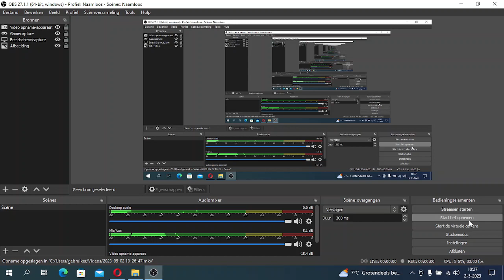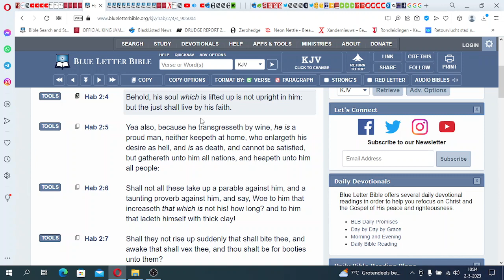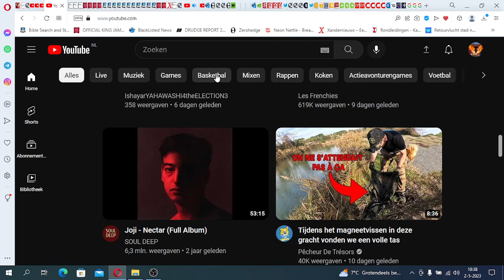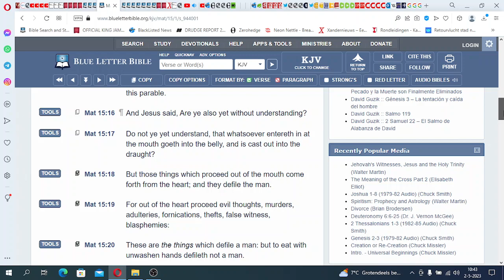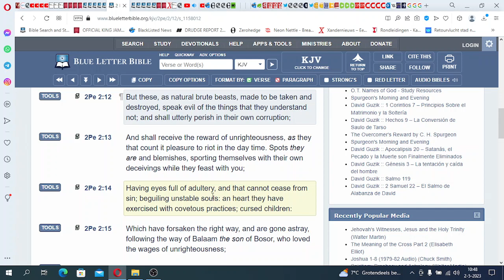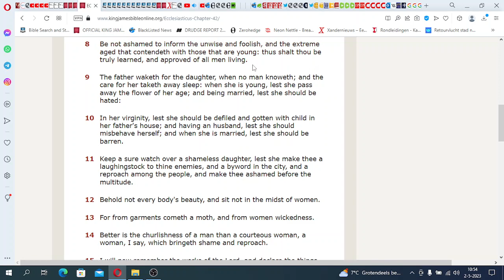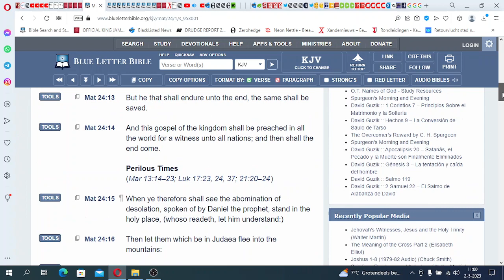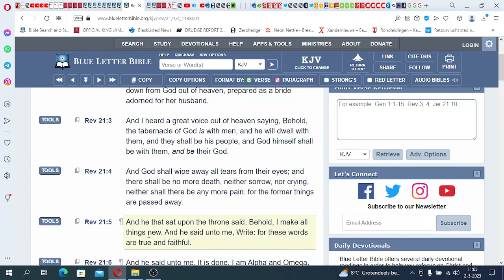WE NEED TO GET THE HELL OUT OF HERE : IS MYSTERY BABYLON DOING TO MUCH? - LIVING AS ADULT BABIES👶🤯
All Praises To YAHAWAH Ba Ha Sham YAHAWASHI! Double Honors To The Apostles & Elders of Greatmillstone - WE NEED TO GET THE HELL OUT OF HERE : IS MYSTERY BABYLON DOING TO MUCH? - LIVING AS ADULT BABIES👶🤯

The Original Hebrew Israelites:

1. Judah: So-called Negroes
2. Benjamin: So-called West indians
3. Levi: So-called Hatians
4. Simeon: So-called Dominicans
5. Zebulon: So-called Guatemala to Panama
6. Ephraim: So-called Puerto Ricans
7. Manasseh: So-called Cubans
8. Gad: So-called Native American Indians
9. Reuben: So-called Simenole Indian
10. Napthali: So-called Argentina to Chile
11. Asher: So-called Columbia to Uruguay
12. Issachar: So-called Mexicans

Prophecy 2023
End Times
Mystery Babylon 2023
2020 year of prophecy
2022 year of Yahawashi turning up
Greatmillstone
New world order
Rothschilds
Gospel
RFID Chip
Faith
second death
jewish
amalekites
Chosen people
Hebreeuwse israelieten
soldiers of God
prophetic dreams
Prophetic teachings
prophets 2023
pastors
Jesus Christ
Messiah
Beloved Son
Holy spirit
Holy Ghost
Samson
King David
Joshua
Matthew
Luke
John
Isaiah
Jeremiah
Zechariah
Zephaniah
KJV 1611
Sirach
wisdom of solomon
Ecclesiastes
Psalmen
Provers
Nehemia
Nahum
Habakkuk
Esdras
2Esdras
Genesis
Exodus
Numbers
Leviticus
Amos
Obadiah
Ephesians
James
Hebrews
Revelation
FEMA CAMPS
FDIC
FEMA REX-84 program
Hitler-scale
purge”
laser weapons 2023
underground  bunkers
 Armageddon
problem-reaction-solution
systematic destruction
bijbel verhalen
bijbel uitleg
bible story
bible break down
bible understanding
glory of God
chosen nation
hebreeuwse israelieten
uitverkoren natie
reaping process
harvest time
angels
death angels
chariots of God
clouds
ufo's
ifo's
vliegende schotel
wheel in wheel
clouds
Jerusalem
Jacob descendants
WW3 2023
Iran vs America
Nuclear war
ICBM missles
Judgement day
Politrics
Fema concentration camp
DUMBS
Deep underground military bases
beheadings
Savoir
Christ
Jesus
God
Hebrew Israelites
12 tribes of israel
Jacob and esau
Caucasians
Negroes
Hispanics
Native indians
Peace
Hide
Bunkers
Drills
False Flags 2023
Mass deception
Brainwash
Sheeple
Mass consumption
Rituals
Sacrafice
Obadiah
prophecy 2021
Bible prophecies
Bible break down
Bible study
Bible reading
Preaching
Right vs Wong
Righteousness
Unrighteousness
Fathfull
Salvation
Chariots
Destruction
fervent heat
Fema coffins
Tanks
Darpa
technology
super soldiers
cyborgs
tiger eyes
jets
missle defense
Liars
Babylon destroyed
The Lake of fire
cyberwar 2022
hacking
spy
CIA
Martial law 2023
american tanks
nuclear missles
nuclear war
World war 3
WW3
Judgement day
End times
NWO 2023
New world order
Globalist
Imperialistic
Empires
Kingdoms
Sodom
Egypt
Isis
Terrorism
Murder
Children
Syria
Famine
Bible Prophecies
Bible study
the purge
pestilence
false flag
illuminati
agenda 2030
Transgender
military
Underground cities
hide outs
Fema camps
coffins
guillotine
beheadings
RFID Chip
mark of the beast
martial law
police state
violence
race wars
order out of chaos
stage
crisis acters
feminism
hate
mockery
prophets
warnings
Alerts
state of emergency
destruction
fervent heat
fire
revelation
europe
iran war
unavoidable
Urgent
US Citizens
WWIII
north korea
china sea
sub marines
threat
abuse
cyber attack
accuse
spy
wiki leaks
chief
death angels
punishment
Justice
slavery
native indians
pipeline
12 tribes of israel
blacks
hispanics
identity
nationality
fighting
freedom
liberty
stolen
gold
land
righteous
judge
God
Christ
greatmillstone
GMS
Redeemer
Chariots
Angels
Missle defence
blind
sheeple
consumers
lala land
payback
proud america
bestray
nuke
mushroom cloud
faya
death bodies
howl
cry
barack obama
sacrafice
day of the Lord
Breaking
armageddon
appolyon